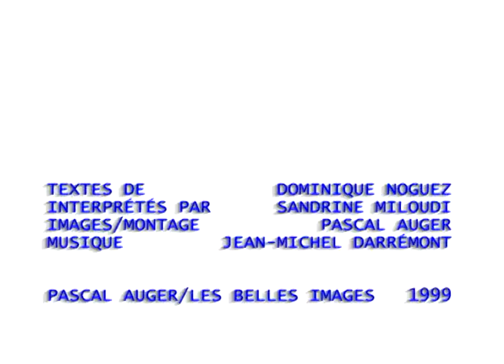Les historiettes de Dominique Noguez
Les historiettes de Dominique Noguez mises en image par Pascal Auger, 1999.